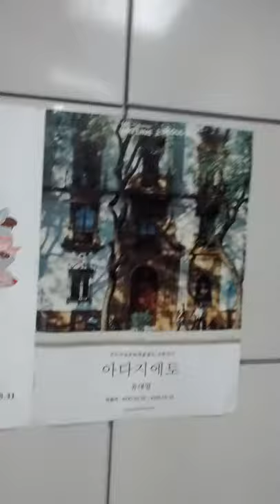Solbat Park Station(L02)-05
Sun 30th Aug 2020(AH 1442 Muharram).